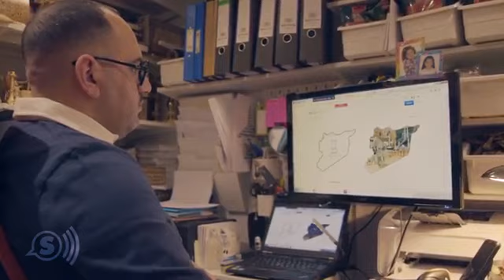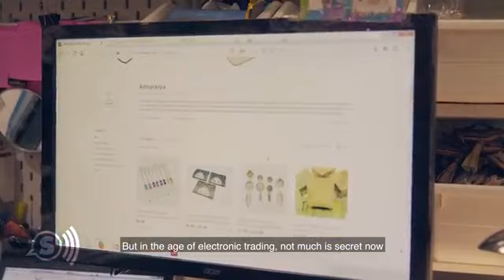كيف ممكن نعرف المجتمع المحلي على أسلوب حياتنا من خلال منتجات بلادنا مشهد مستقطع من يومياتي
يشرفني تسليط الضوء على يوم من أيام عملي راجيا من الله أن يكون هذا المشهد حافز لغيري ليمثلوا وطننا العزيز خير تمثيل أمام المجتمعات المحلية